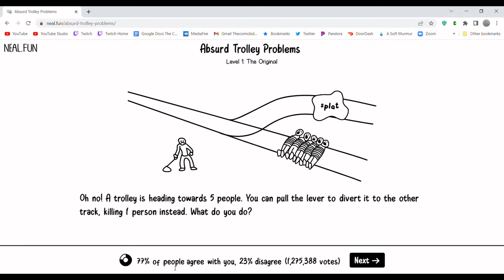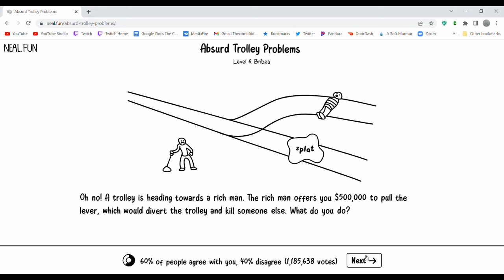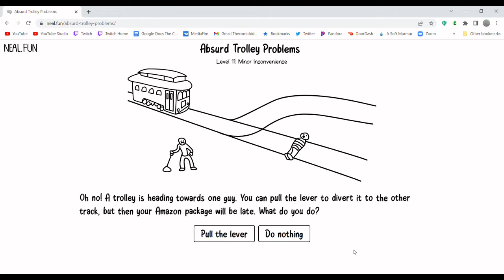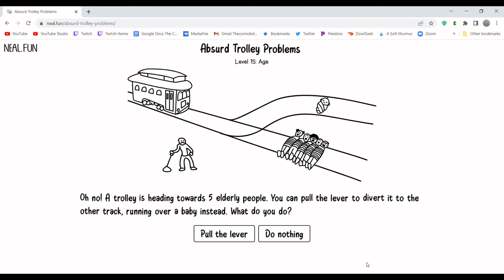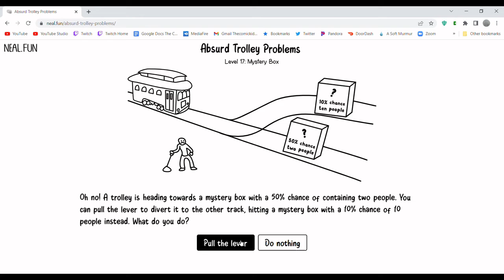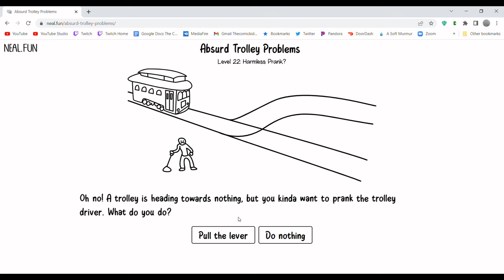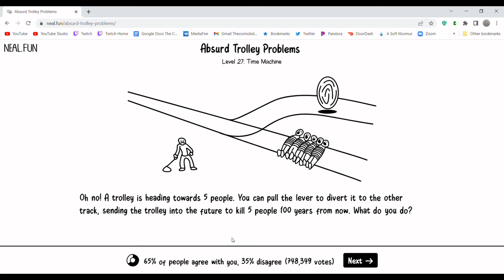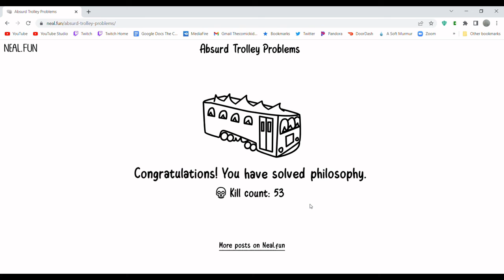I'm not a bad person ok? [Absurd Trolley Problems]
I watched Mark play this and then just decided on a whim to record it. Don't ask me why I decided to both record and edit this while I was tired, I just did. So suck it both viewer and me!